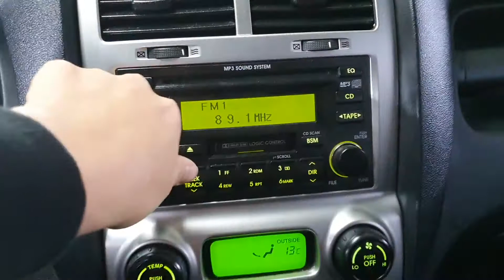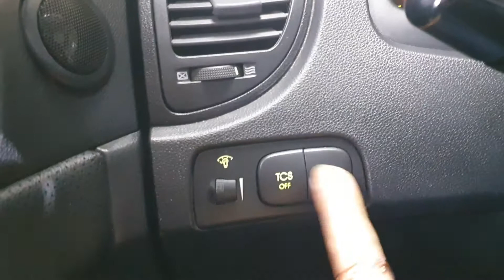2005 Kia New Sportage TLX 4WD A/T SUNROOF/050583